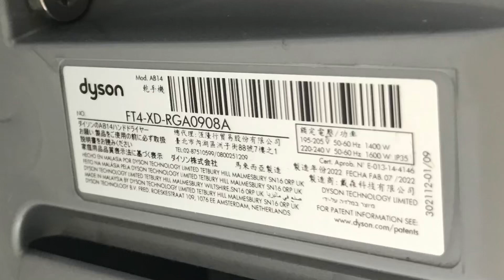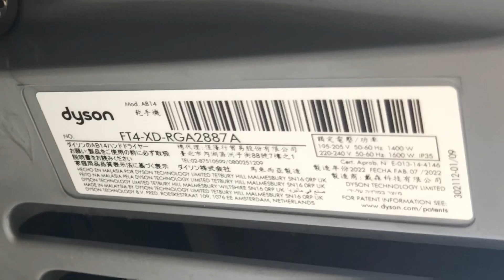Dyson Airblade DBs at Wentworth Family Farm (Hand Wash Area)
I want to say these replaced some white DBs, but I can’t remember for certain.

Model name(s): Both - AB14
Serial no(s): Left - FT4-XD-RGA0908A
Right - FT4-XD-RGA2887A
Build date(s): Both - July 2022